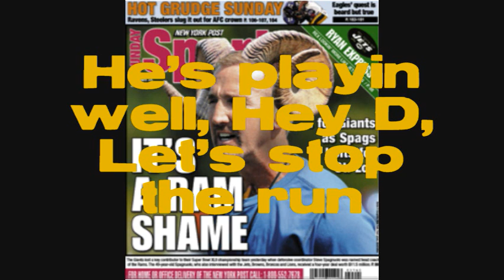"Our House Blues" Week 7 Rams @ Bucs Pregame Video by BigPaizan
Bucified version of Redhouse Blues by Jimi Hendrix